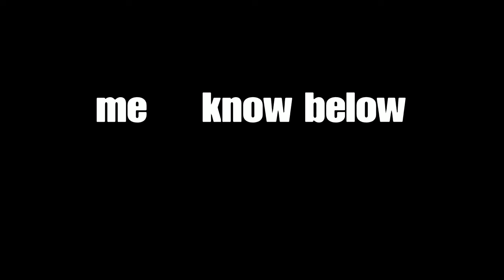DAILY RANK IT - 5 items from my locker (Fortnite) Best to worst? 🤔🧐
*NEW* DAILY RANK IT - 5 items from my locker

Today will be 5 skins (food skins🍅) from my locker, I want to know what you think is the best and which is the worst! Comment section is now open 😎🤟

New items to choose from every day!

-skins
-wraps
-emotes
-gliders
-etc.